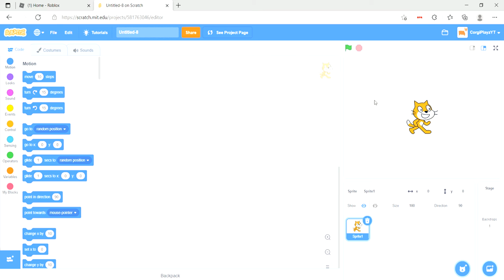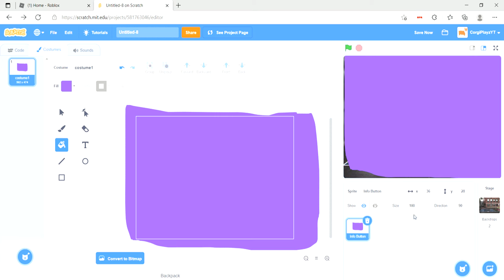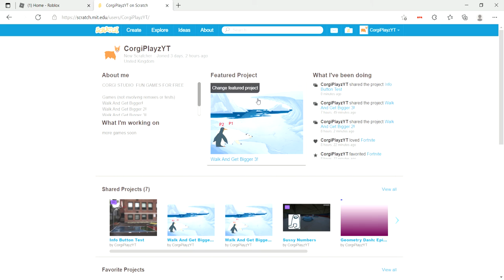Scratch Tutorial: how to make a info button!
epik momentof